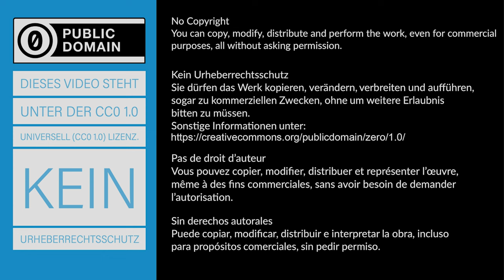Radioaktivität von Na-22 - Experiment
► Deine Mitarbeit und deine Beiträge sind erwünscht.